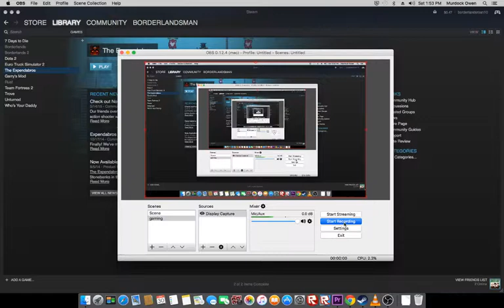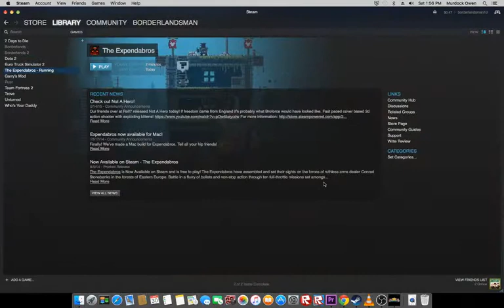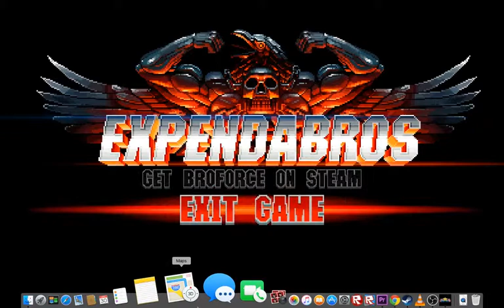Playing the expendabros on steam